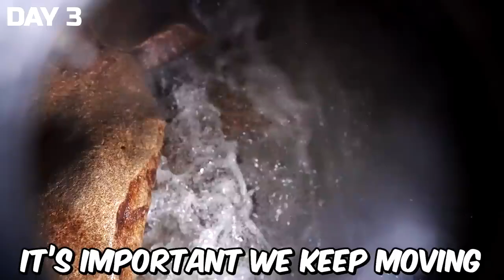7 Days Stranded In A Cave Mrbeast In english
7 Days Stranded In A Cave  Mrbeast In  english

7 Days Stranded In A Cave Mrbeast In Hindi

mrbeast hindi
mrbeast in bangla
mr beast hindi videos
mr beast video in hindi video
mrbeast hindi new video 2024
mrbeast gaming
mrbeast ki video
mrbeast challenges
mrbeast video
mrbeast hindi mein
mr beast in hindi new video
mrbeast new video hindi
mrbeast हिन्दी video new
mrbeast new hindi video
mrbeast ki video hindi mein
mr beast hindi mein
mrbeast in urdu
mrbeast urdu
mr beast new video in hindi
7 days stranded in a cave in hindi
mrbeast survive video in hindi
mrbeast challenge in hidi
mrbeast hindi dubbed
mrbeast new cave video
mrbeast new video in hindi 2024
mrbeast in hindi challenge
7 days stranded in a cave mrbeast video
7 days stranded in a cave video
7 days stranded in a cave new hindi video
7 days stranded in a cave hindi video

I didn’t think surviving in a cave would be that challenging
Check out Swarms!  It’s the coolest collectible ever with over 100 different Swarms to collect! It’s a mind-blowingly fun experiment - just mix, shake and reveal your micro beast! Swarms available now.